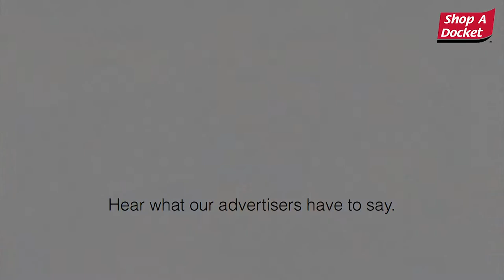Shop A Docket Case Study - Restaurant Promotions